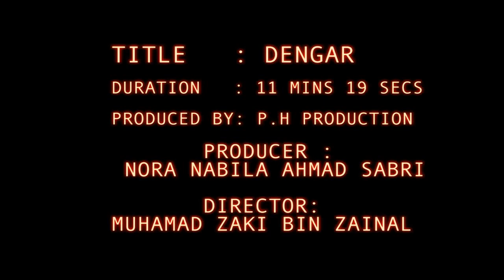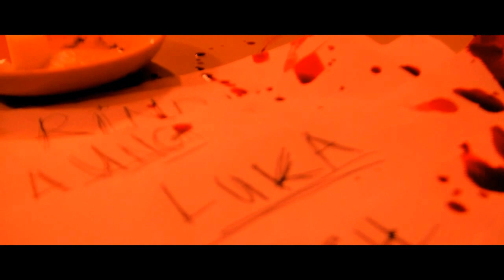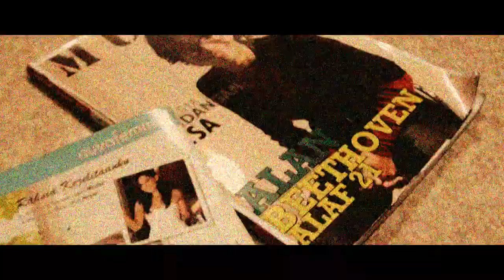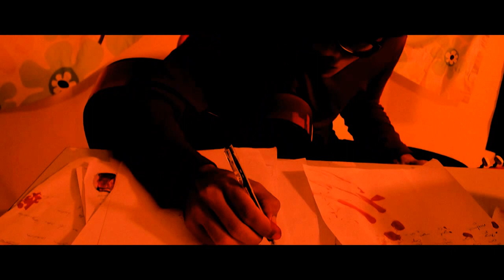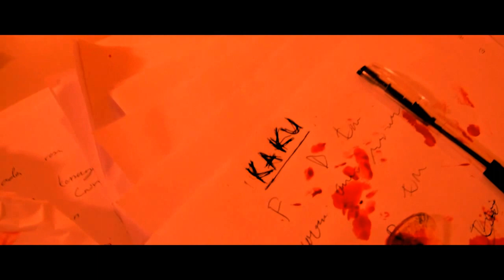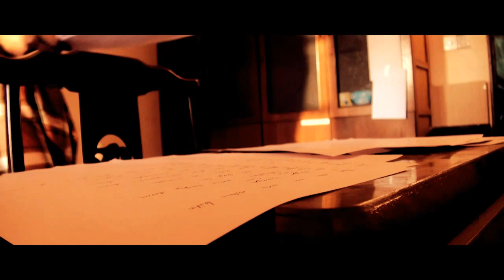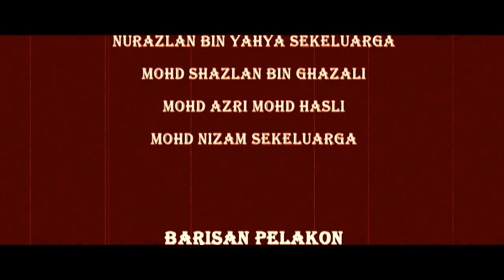DENGAR (LISTEN) SHORT FILM HD720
DENGAR (or Listen in English) is a silent psycho-thriller short film about the story of a great young musician named Alan. Being entitled as the "21st Century's Beethoven" as he has already come out with numerous great songs despite of his hearing disability. His love towards music is infinity, so does little children. However, the mystery remains on his own personal life that he puts himself away from the society along with the children whom he is taking care of. It becomes much more mysterious due to the existence of a room in Alan's house that is lightened up with only candle light at night that makes his one and only neighbour being left wondering about it. The neighbour stalks and tries to reveal the suspicious secret lies behind the room and Alan's house itself. Can he succeed in his attempt? On the other hand, without Alan's realisation, a red-shirt teenage boy keeps following him wherever he goes. Who is that boy?

Produced by                        : PH Production
Producer                             : Nora Nabila Ahmad Sabri
Directed, Written & Edited by: Zaki Zainal
D.O.P                                 : Hibri Syafiq Samad
Production Designer             : Syafiqah Ismail
Production Assistant            : Nizar Ariffin

Cast: Israr Khalid
         Faris Halik
         Syafiqah Ismail
          Wan Mazlan

Credits: Mim Hamzah, Azrul Hanaffi Rauzan

Soundtrack: "Telah' Composed by Mim Hamzah; Artist Zaki Zainal